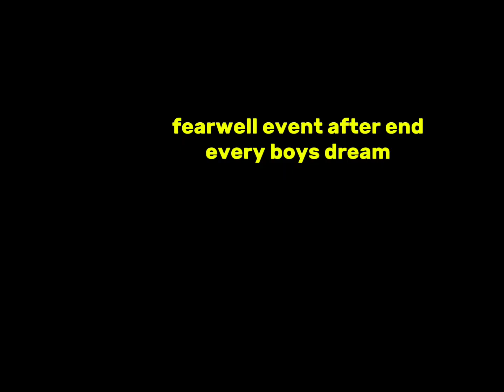Fearwell of school girls vs boys😂👍